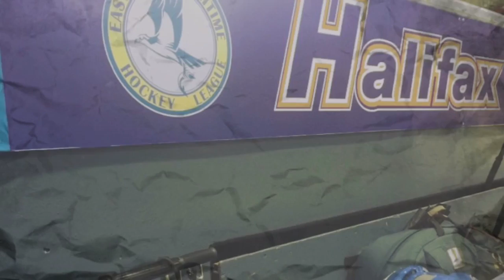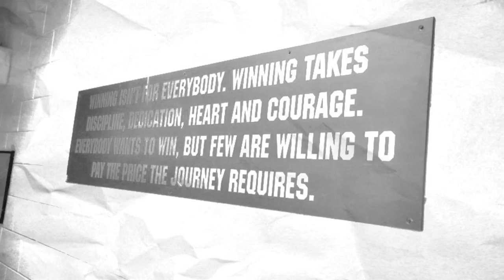A Day On The Set Of GOON: Last Of The Enforcers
A short video about our visit to the set of the sequel to GOON.